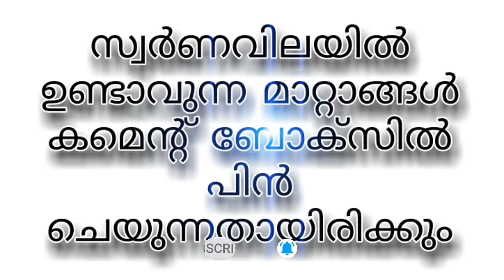today goldrate 26/9/2020 /ഇന്നത്തെ സ്വർണ വില/kerala gold price today/916/kerala gold rate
ഇന്നത്തെ സ്വർണ്ണവില

malayalam,
kerala gold rate today 916,
kerala gold

gold rate,

gold now

gold